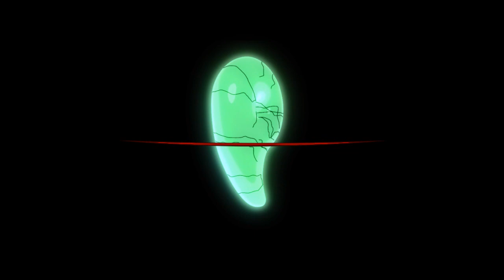The.King.of.Fighters.XIII ed 02